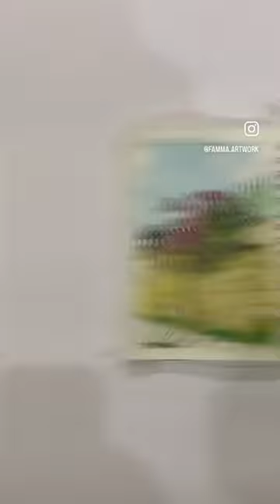Into art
Love to save beautiful moments into art journal.